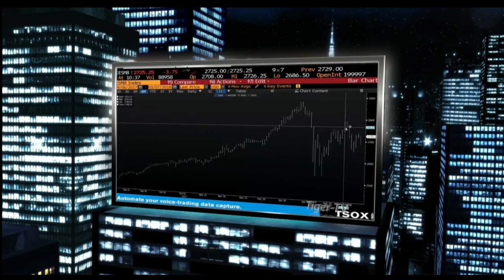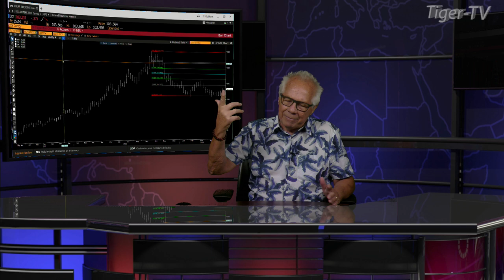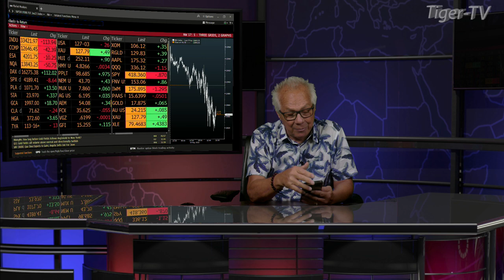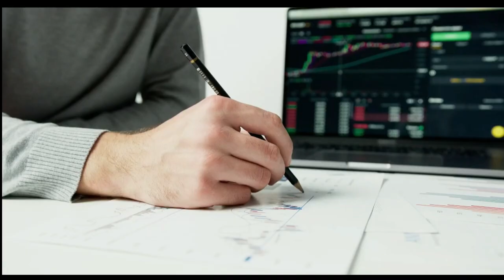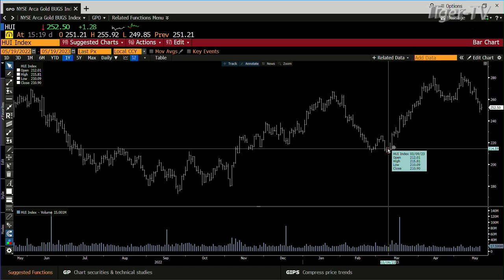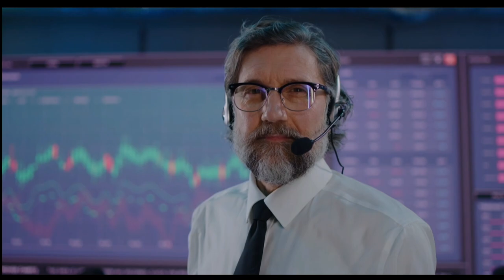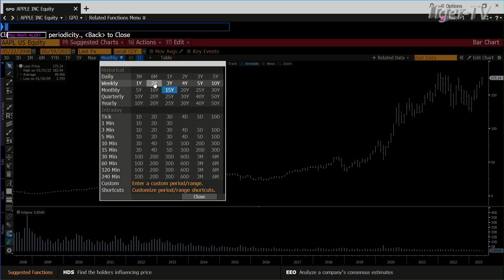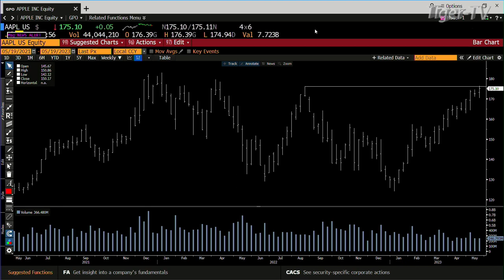May 19th, Tom O'Brien Show on TFNN - 2023